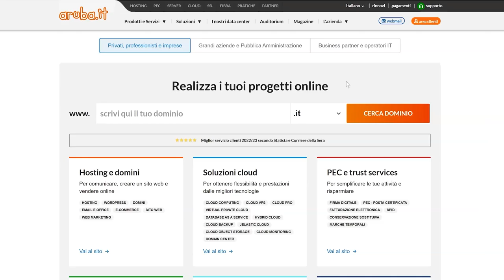Aruba Drive - Cancellare un utente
Puoi eliminare un utente Aruba Drive in qualunque momento così da non permettergli più l'accesso al pannello di gestione.